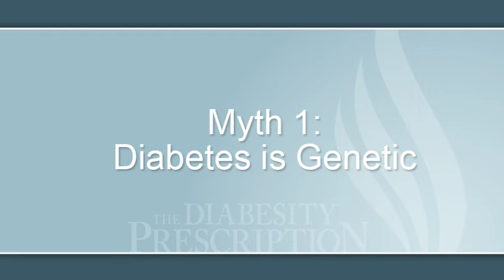Diabesity Tip 1: You are Not Doomed to Get it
Mark Hyman, M.D. explains how diabesity (diabetes + obesity) is not something we are doomed to get based on our genetics -- it's completely under our control and Dr. Hyman shows you how.